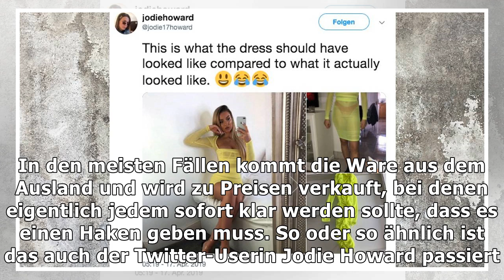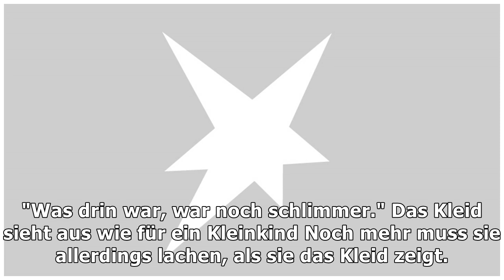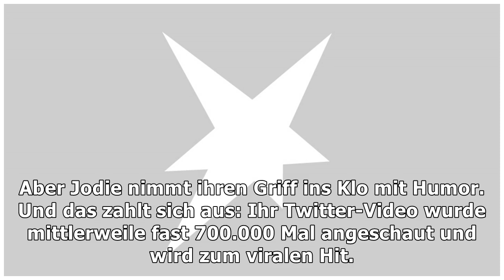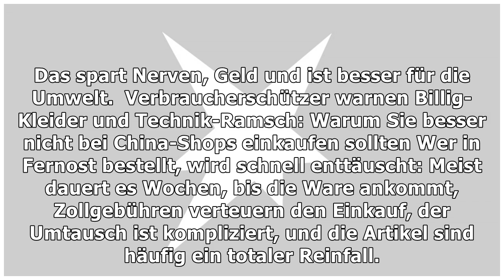Fail beim Online-Shopping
Frau bestellt sexy Kleid im Internet – als das Paket ankommt, kriegt sie einen Lachflash